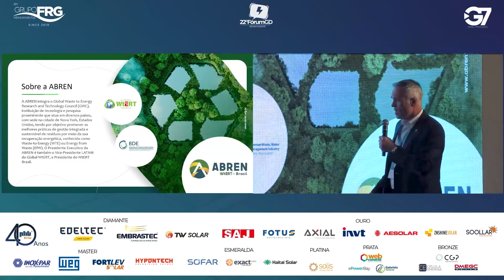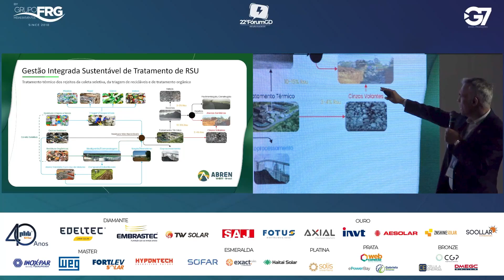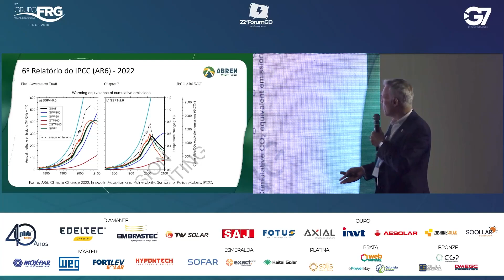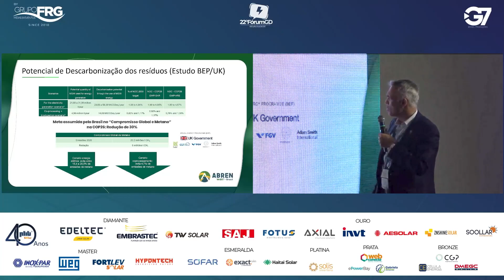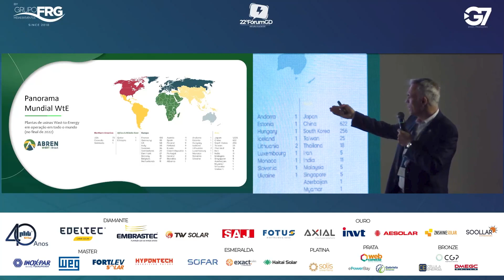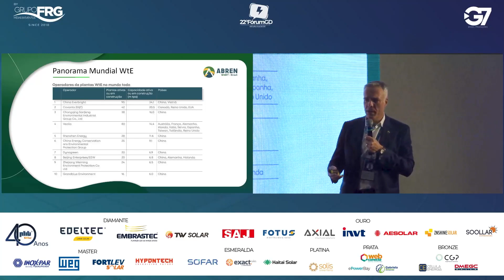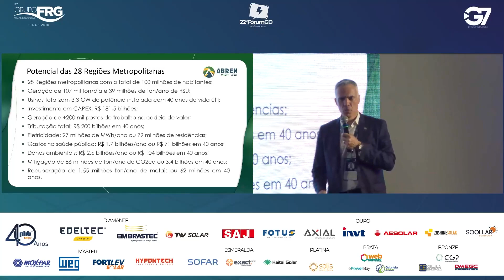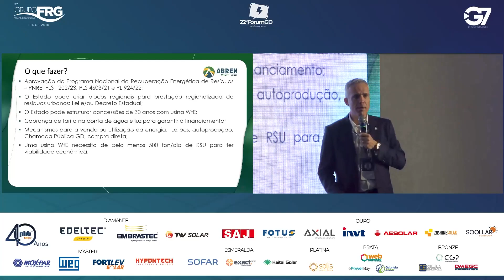YURI SCHMITKE - ABREN - Soluções Tecnológicas Sustentáveis para Valorização de Resíduos e Mitigação